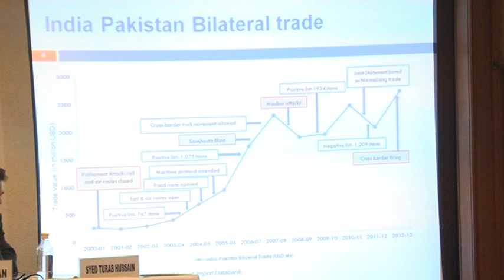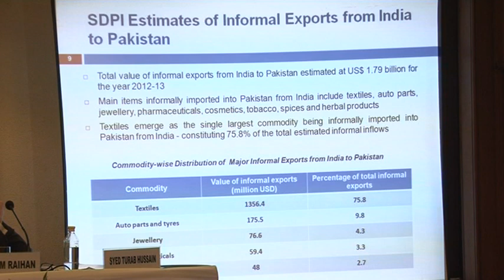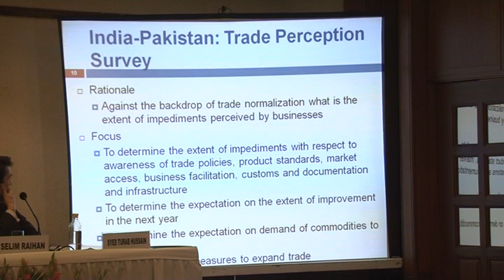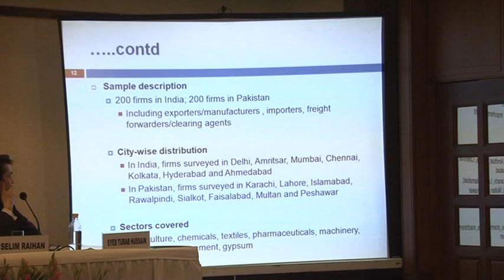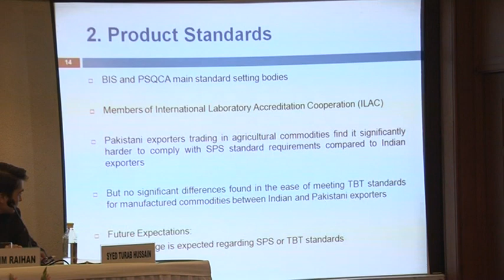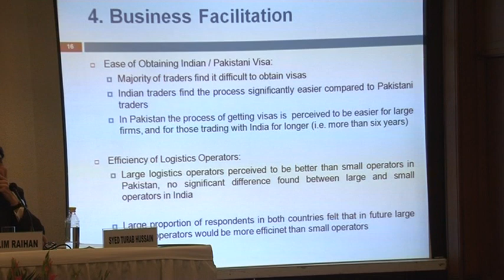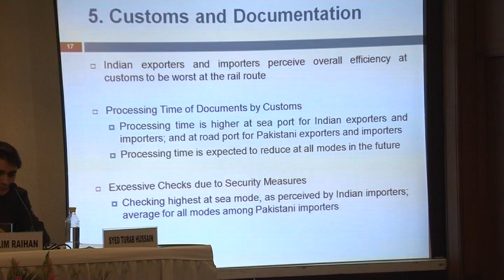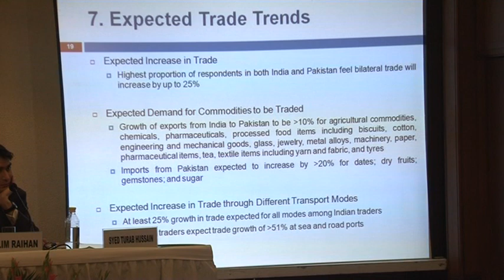Annual Conference on Normalizing India-Pakistan Trade Part 6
2nd Annual Conference on
"Normalizing India-Pakistan Trade"
21-22 January 2014, New Delhi